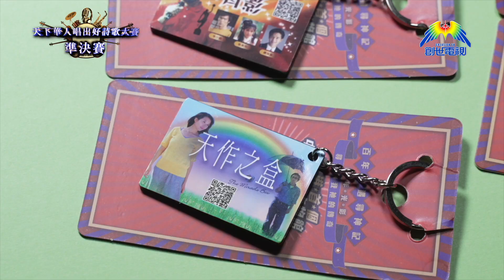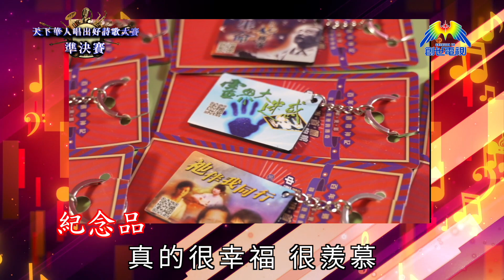#1《天下華人唱出好詩歌》大賽 準決賽 Part 1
《天下華人唱出好詩歌》
準決賽暨總決賽
※見證冠軍誕生之路※

音樂凝聚世界！詩歌撼動人心！
由香港福音盛會、以勒基金、華福中心香港區委會、影音使團創世電視主辦。歷史上第一屆《天下華人唱出好詩歌》準決賽暨總決賽，32個成功晉級的參賽單位，以淚水和汗水走過每一步，即使面對疫情威脅，無阻他們以詩歌傳揚福音的堅毅心志！

第二屆「天下華人唱出好詩歌」大賽
報名表格

查詢熱線
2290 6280